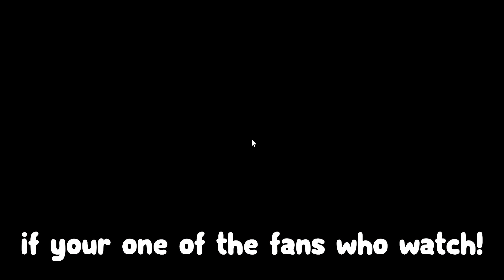*NEW* All Working Codes for Murder Mystery 2 in 2023! Roblox MM2 Roblox